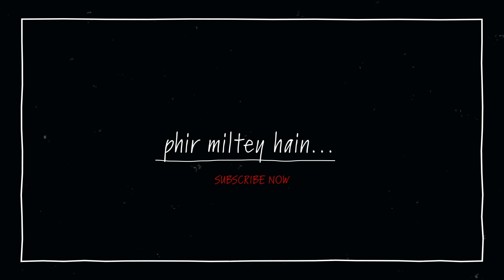STREET PHOTOGRAPHY - Child's Play ? | Hindi | Ashok Verma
Street Photography Childs play is it so. Understand street photography.
What is Street Photography. Learn Street Photography.

𝐌𝐲 𝐒𝐭𝐫𝐞𝐞𝐭 𝐏𝐡𝐨𝐭𝐨𝐠𝐫𝐚𝐩𝐡𝐲 𝐂𝐚𝐦𝐞𝐫𝐚
Fujifilm x 100s
Nikon z50
Fujifilm xe2
𝐌𝐲 𝐂𝐚𝐦𝐞𝐫𝐚 𝐟𝐨𝐫 𝐏𝐡𝐨𝐭𝐨𝐣𝐨𝐮𝐫𝐧𝐚𝐥𝐢𝐬𝐦 𝐀𝐬𝐬𝐢𝐠𝐧𝐦𝐞𝐧𝐭𝐬
Nikon D5 Fx
Lenses
Nikon 16-35
Nikon 24-70
Nikon 70-200
Nikon Flash SB 5000
𝐆𝐞𝐚𝐫 𝐅𝐨𝐫 𝐕𝐢𝐝𝐞𝐨𝐬
Camera Sony a6500
Lens for Sony A6500
Sony 10-18
Sony 16-50
Sigma 30 mm 1.4
Go Pro Hero 9
𝐌𝐢𝐜𝐫𝐨𝐩𝐡𝐨𝐧𝐞𝐬
RODE Wireless WIGO Microphone System, Black
Saramonic V Mic Pro
Boya Lav
Rode Micro